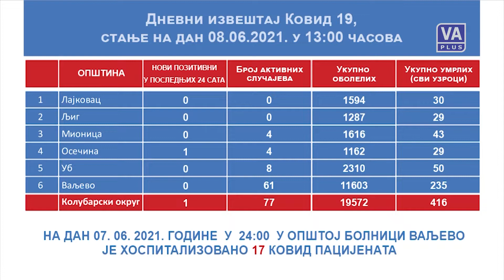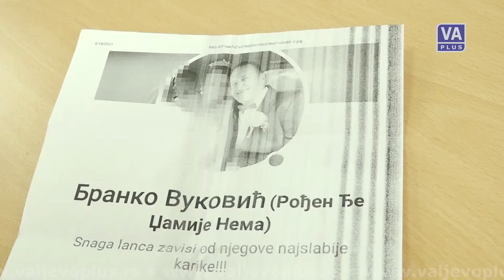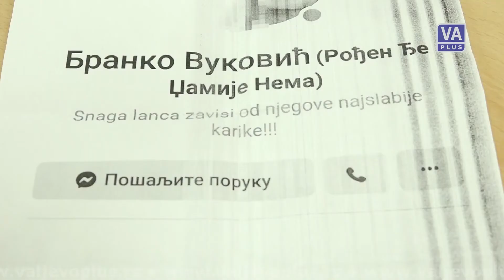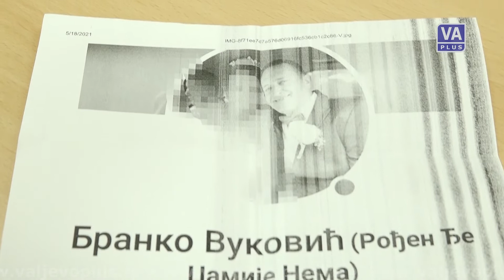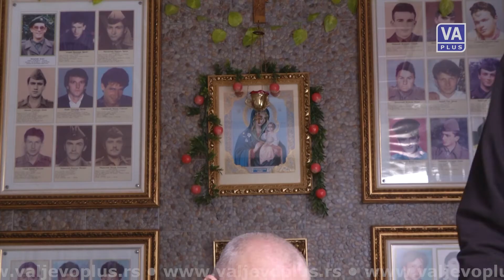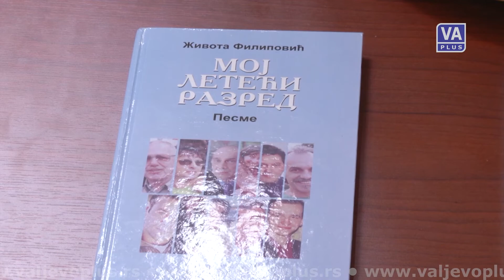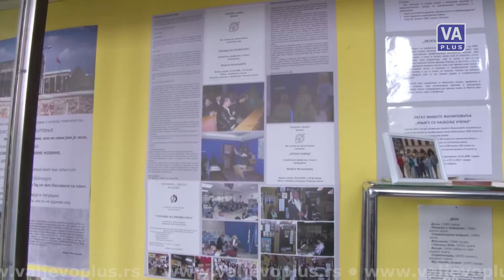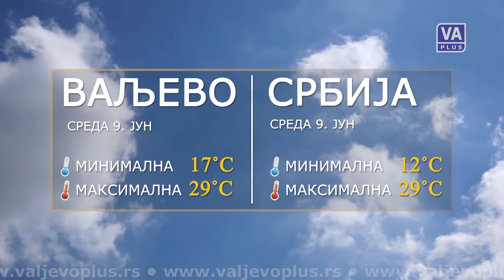VALJEVO DANAS (08-06-2021)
Informativna emisija Televizije Valjevo Plus - DAN, utorak 8. jun 2021. godine.